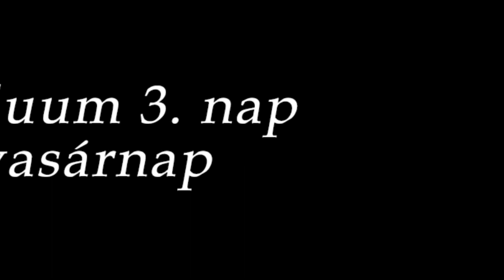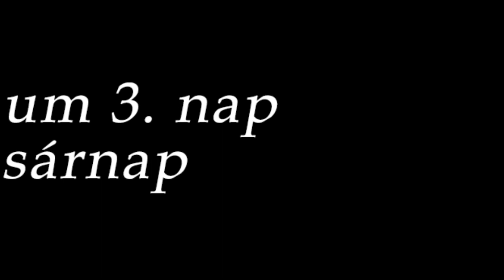Faragó András atya: Triduum, 3. elmélkedés - Rákosliget, 2024.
A szokásos nagyböjti triduumot az újmisés Faragó András atya tartotta idén, az imádságról.

Rákosligeti Magyarok Nagyasszonya templom, 2024. március

Köszönjük Bódi Krisztinek a felvételt!